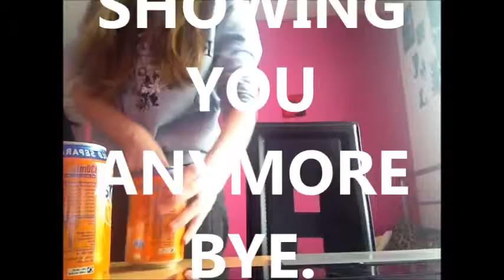HOW TO CARRY THINGS LIKE A PRO !!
lifehacks with angel episode 1 uwu
uwu uwu uwu

make sure u have pockets and a mouth